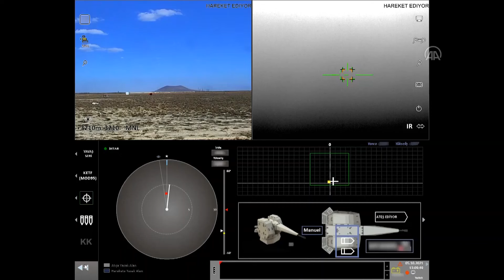ASELSAN'ın Yeni Silahı Göker Sınavı Geçti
ASELSAN'ın güncel çok alçak irtifa hava savunma ihtiyaçlarına ve kara tehditlerine karşı geliştirdiği Göker 35 milimetre Çok Maksatlı Silah Sistemi, sınır ve üs savunmasına katkı sağlayacak.